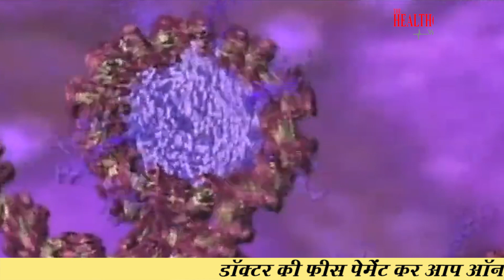Sperm DNA Fragmentation Test Before IVF // Dr. Richika Sahay Shukla